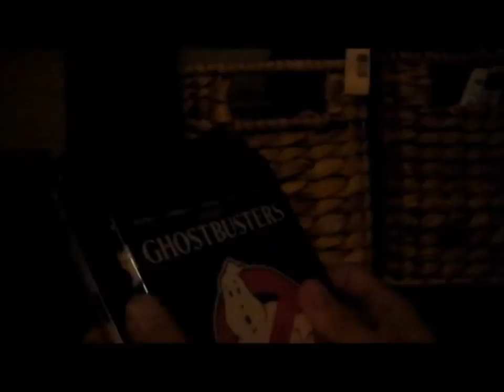B-Movie Club, ep. 36: Dirty Harry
In episode 36, Kevin discusses the 1971 film, Dirty Harry. Tweet any comments, favorite quotes/scenes, or movie suggestions to @thebmovieclub.